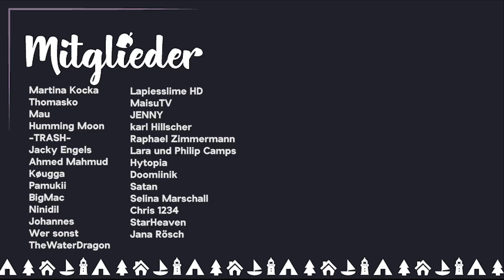NEUES UPDATE - endlich FEHLER behoben 1.4.2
Einige Fehler wurden mit einem neuen Update behoben und erleichtert jetzt das Spielen wieder um so einiges! :)

Ein Nintendo Spiel, was uns alle verrückt macht! Freu dich und treffe alte Freunde wie Melinda, Tom Nook, Nepp und Schlepp und die Schwestern aus der Schneiderei wieder und werde süchtig nach Animal Crossing New Horizons Tipps, Tricks, Stream und News!

▬ KANALINFO ▬▬▬▬▬▬▬▬▬▬
Mit „Gaming Kati“ bist du ständig auf dem neusten Stand zu allen Infos von Animal Crossing New Horizons! Tipps, Tricks und vieles mehr erwarten dich mehrmal die Woche auf YouTube.
Möchtest du wissen, wie du in kürzester Zeit viele Sternis bekommen kannst, seltene Fische leichter gefangen werden können oder einfach wie du das Rathaus freischalten kannst?
Dann bist du hier genau richtig! Ich biete dir regelmäßig neuen Input und neue Tipps, zu Animal Crossing New Horizons. 🐛

**Ein Mal im Monat erwarten dich ebenso lustige Community Projekte, Gewinnspiele und vieles mehr!**

▬ KANALMITGLIEDSCHAFT ▬▬▬▬▬▬▬▬▬▬
Kanalmitglied werden und exklusive Vorteile erhalten:

▬ SOCIAL MEDIA ▬▬▬▬▬▬▬▬▬▬▬▬▬